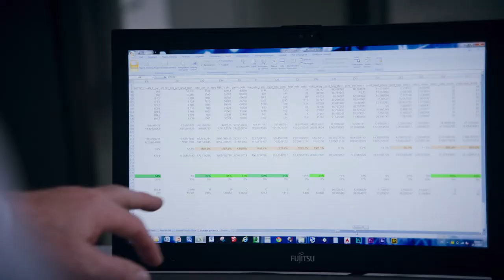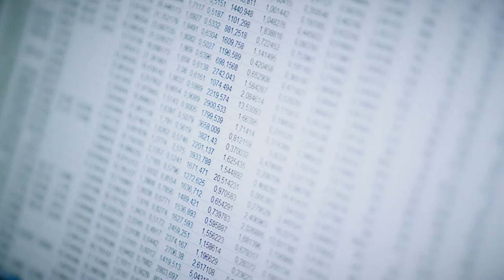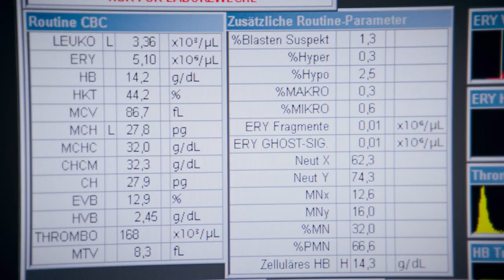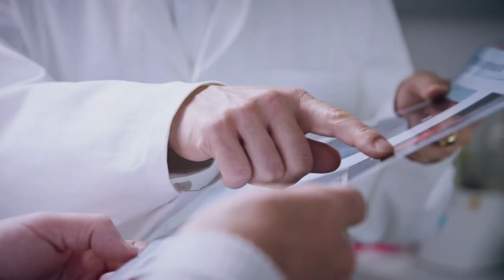Jan van den Boogaart und Oliver Hayden - Blutschnelltest für Malaria